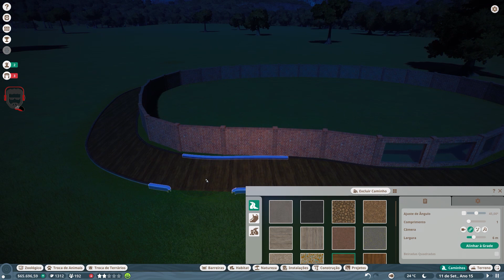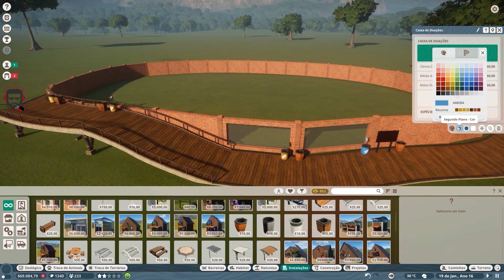Planet Zoo | Prazer, eu sou a bocuda do pedaço! | Ep 03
Prazer, eu sou a dentuça do pedaço! A Croca chegando pra abalar. Nosso primeiro crocodylidae já chegou se impondo em um habitat bem aconchegante com muita natureza.

Os crocodilos ou Crocodylidae são uma família de répteis com quatorze espécies. O termo "crocodilo" também é usado às vezes num sentido mais amplo para se referir à ordem Crocodylia (crocodilianos). Os crocodilos verdadeiros (família Crocodylidae), os gaviais (família Gavialidae) e os caimões, os aligatores e jacarés (família Alligatoridae).

Os crocodilos vivem nas Américas, África, Ásia e Austrália. A maioria dos crocodilos vivem nas margens de rios, enquanto os da Austrália e ilhas do Pacífico também frequentam o mar. Os crocodilos não possuem predadores naturais, por se tratar de um animal de topo na cadeia alimentar.

O maior réptil hoje na face da terra é o crocodilo-de-água-salgada encontrado no norte da Austrália e ilhas do sudeste da Ásia.

Os crocodilos, depois das aves, são os parentes mais próximos dos dinossauros atualmente. Tanto dinossauros quanto crocodilos evoluíram dos tecodontes, assim como as aves podem ter evoluído dos dinossauros. Estudos da Universidade da Califórnia em Santa Cruz mostram que os crocodilos são mais próximos filogeneticamente das aves do que de qualquer outra espécie vivente de réptil, como os lagartos e as cobras, devido a terem o mesmo ancestral comum, havendo a divergência há 240 milhões de anos atrás.[1] Isso faz com que os crocodilos sejam mais aparentados com as aves do que com todos os outros répteis atuais. Surgiram há 248 milhões de anos aproximadamente, tendo convivido com dinossauros. Apesar de não terem a mesma mobilidade que seus antepassados, já foram registados crocodilos que podem correr nas margens de rios a uma velocidade de até 16 km/h. São carnívoros e se alimentam, principalmente, de peixes, aves aquáticas e mamíferos de pequeno e médio porte.

Sobre o jogo desta série:

O Planet Zoo é um jogo de simulação de construção e gerenciamento desenvolvido e publicado pela Frontier Developments para Microsoft Windows . O jogo é um "sucessor espiritual" , com uma jogabilidade semelhante à variante de parque temático do estúdio, Planet Coaster . Foi lançado mundialmente em 5 de novembro de 2019.

Sobre o canal:
Gameplays de jogos de estratégia com envio diário!